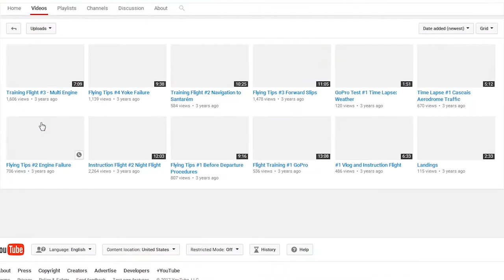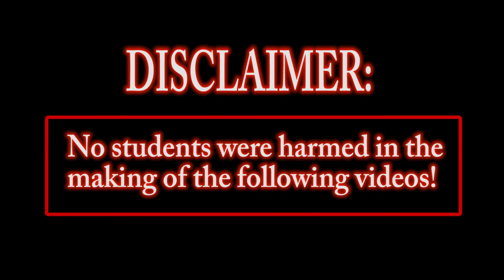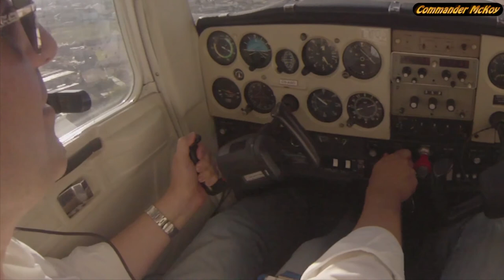WHY I STOPPED UPLOADING - FROM ZERO TO HERO Episode 1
Hello Captains! Welcome to my new video since a long long time ago, in a distant country, far far away from Portugal. Enjoy!

Attributions for Creative Commons and Attribution Creative Commons Licenses:
Panzoid Intro
Creadted by En_crypted